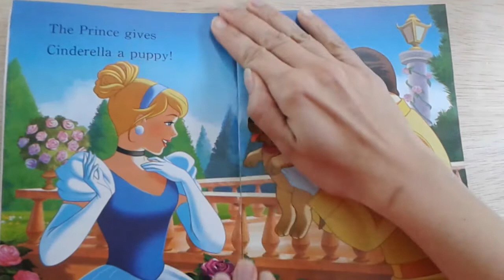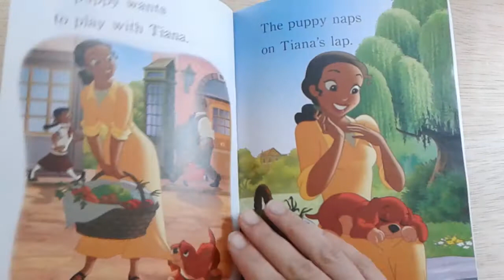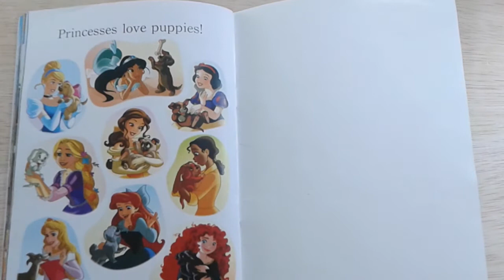Disney Princess, Princesses and Puppies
Princess and Puppies is a picture book about Disney Princesses and their puppies. This book is for beginning readers with 3 to 4 words on every page. Very simple and easy to read.